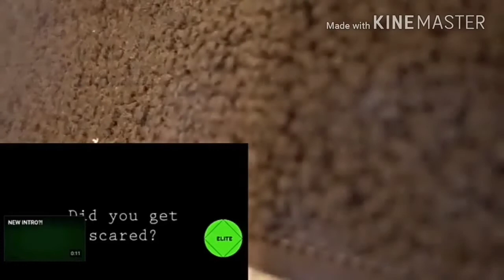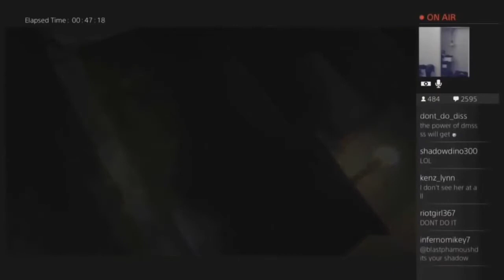BlastphamousHD Funniest Jumpscare compilation